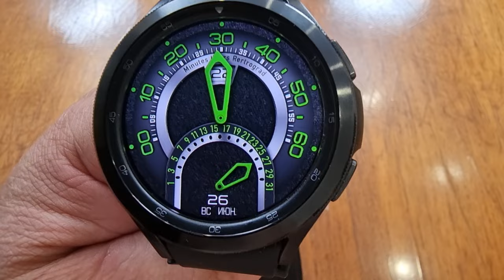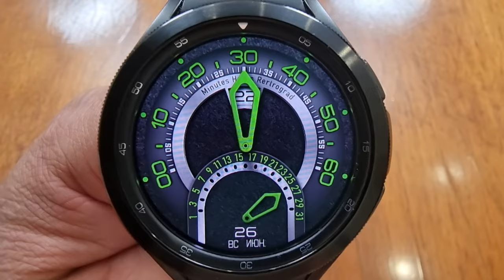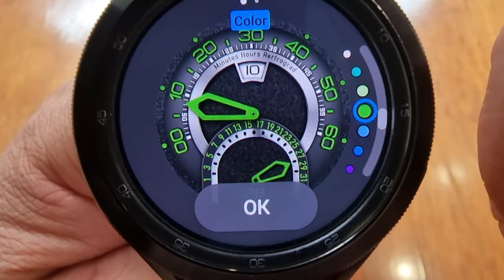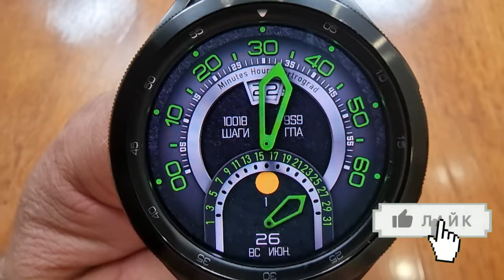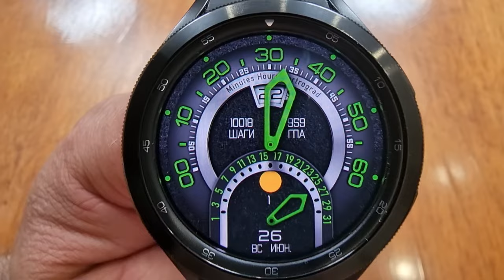Это супер Креатив для Galaxy Watch 4 и часов на WearOS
Поддержка канала
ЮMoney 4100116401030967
Сбер - 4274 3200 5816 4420
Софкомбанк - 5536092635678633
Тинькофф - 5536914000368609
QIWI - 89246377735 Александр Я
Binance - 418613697